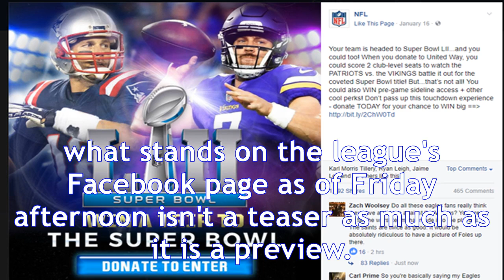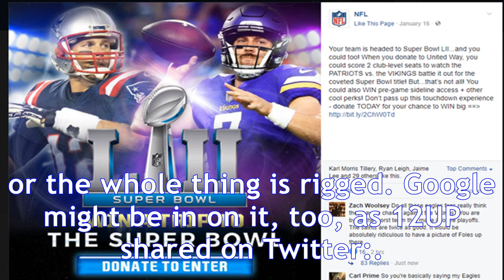Look: the nfl is already advertising a patriots vs. vikings super bowl